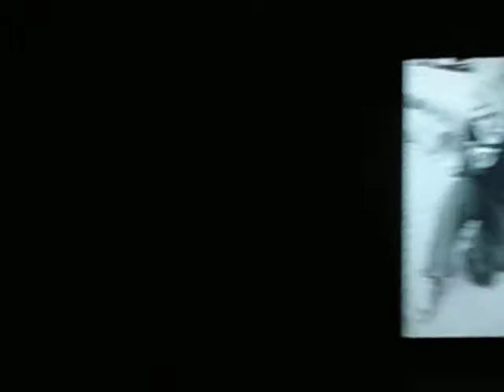Beggars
Kutlug Ataman's video installation at the 29th Sao Paulo Biennial in 2010.